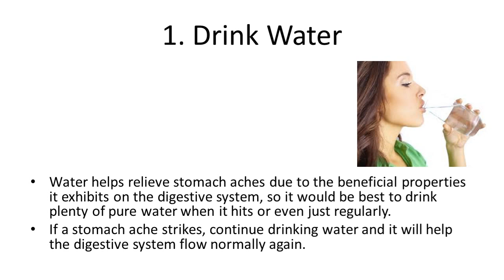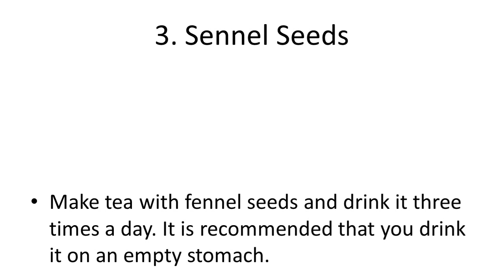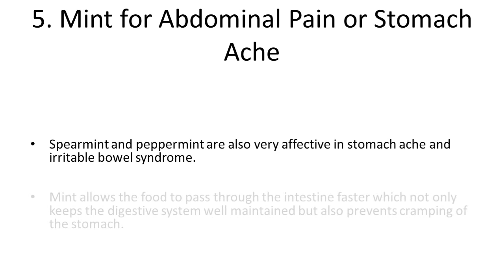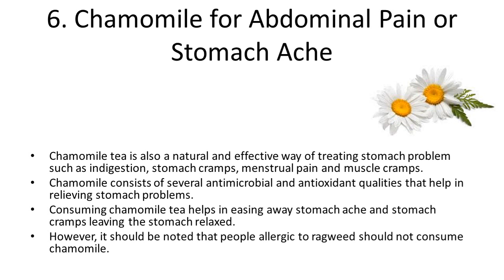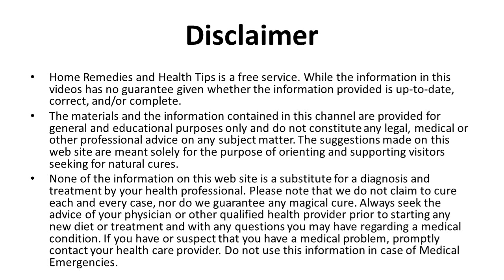Home Remedies For Upset Stomach | Natural Remedies for an Upset Stomach How to control Upset Stomach